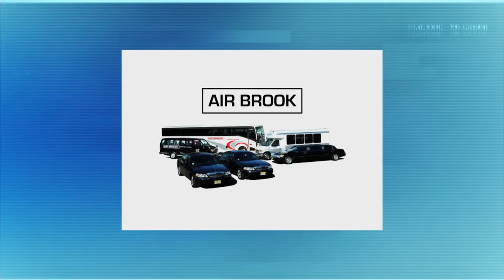Drama Teacher Jennifer Little from "Classroom Close-Up"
Steve goes one-on-one with Jennifer Little, Drama Teacher from Franklin High School, who was highlighted on NJEA’s series “Classroom Close-Up."